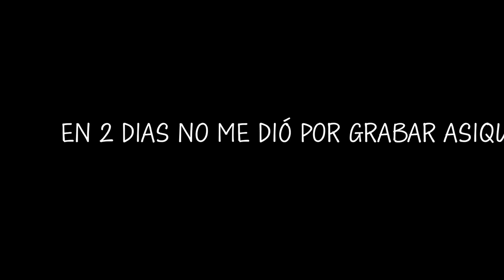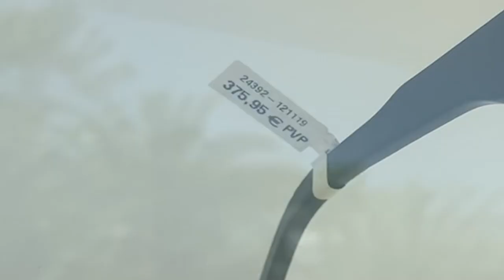ASÍ ES UN HOTEL HOY EN DIA *VLOG EN GRAN CANARIA*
Hoy toca un video muy especial tanto para mi como para mi familia, ya que, nos sirve para recordad las bonitas vacaciones que tuvimos la oportunidad de disfrutar.

 Bienvenidos a ITSASIGAMES!